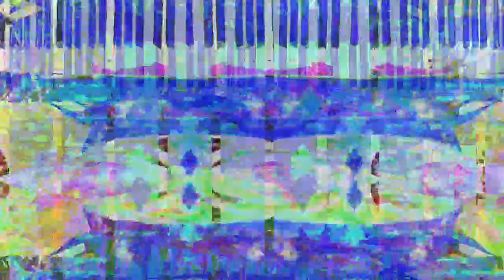[EPILEPSY WARNING] Movie 23 03 01 18h53m34s *Photosensitivity Warning*